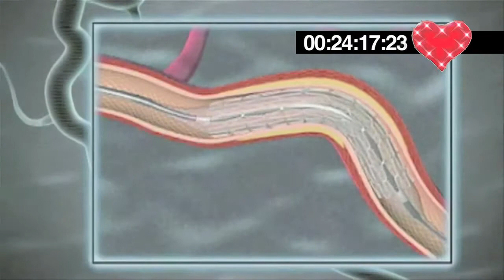Chesapeake Regional Health Foundation 2011 Gala: Austin Powers is the Gold Standard